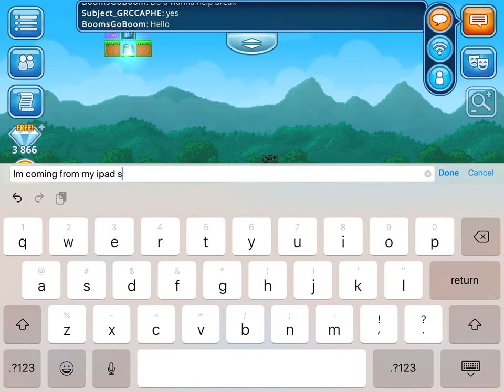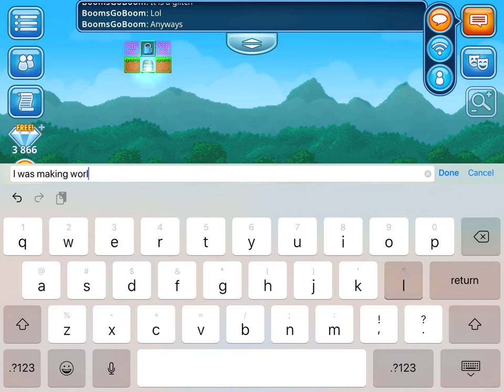NEW BLOCK GLITCH! [WONT BREAK!] PIXEL WORLDS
I recorded this video on my iPad so the keyboard shows up. Sorry about that!